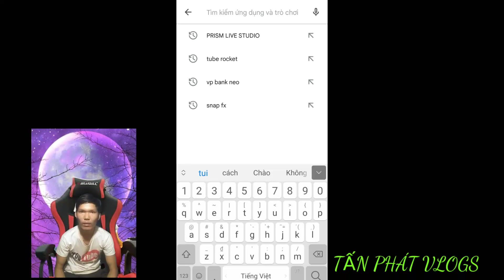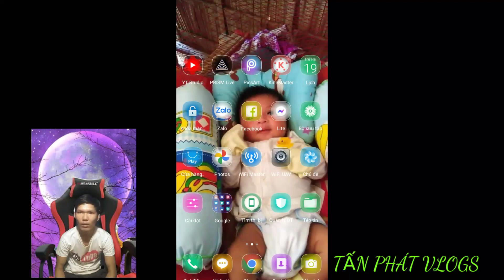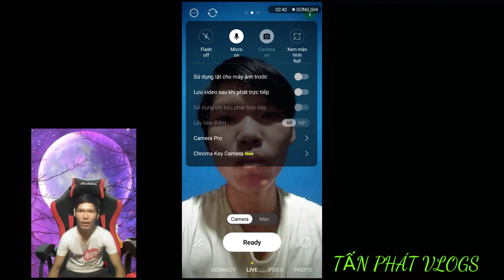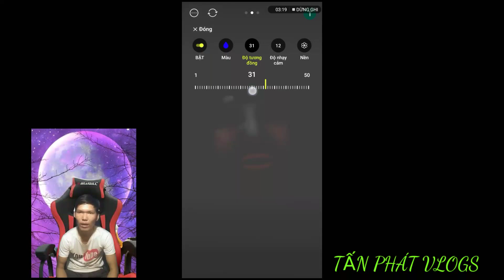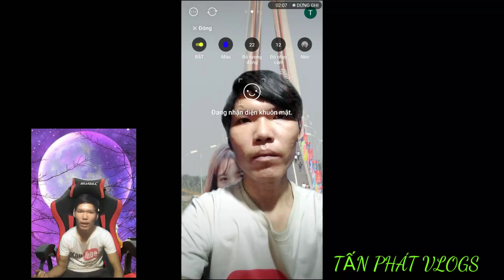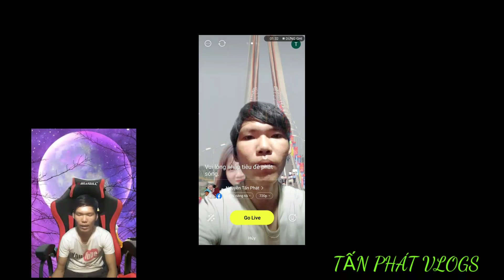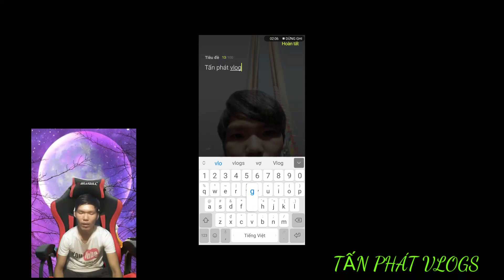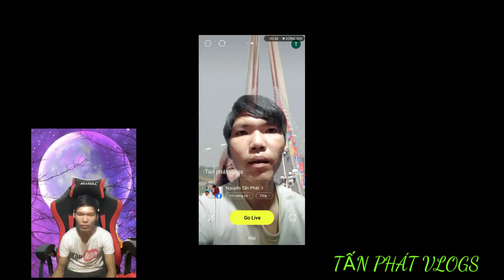HƯỚNG DẪN THAY ĐỔI PHONG NỀN LIVESTREAM |TẤN PHÁT VLOGS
0:00 giới thiệu nội dung
1:37 hướng dẫn thực hiện
8:15 chào kết thúc
chào các bạn trong vide này mình sẽ hướng dẫn các bạn cách thay đổi phong nền khi đang livestream ,phát trực tiếp bằng ứng dụng prism live studio giúp các bạn thay đổi phong nền khi phát trực tiếp làm cho vide của bạn sinh động hơn và đẹp hơn giúp cho buổi phát truc tiếp của các bạn thu hút nhiều người xem hơn
Các bạn xem video nếu thấy hay, ấn like, đăng ký để ủng hộ mình và bình luận phía dưới cho mình biết ý kiến của các bạn nhé
# prismlivestudio
© Đây Là Video Gốc Bản Quyền Thuộc Về TẤN PHÁT VLOGS